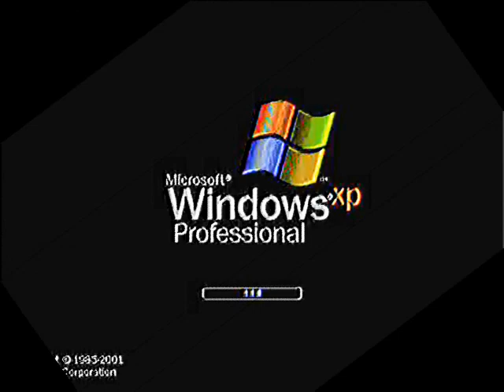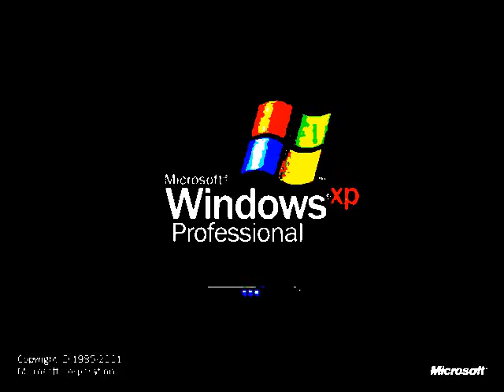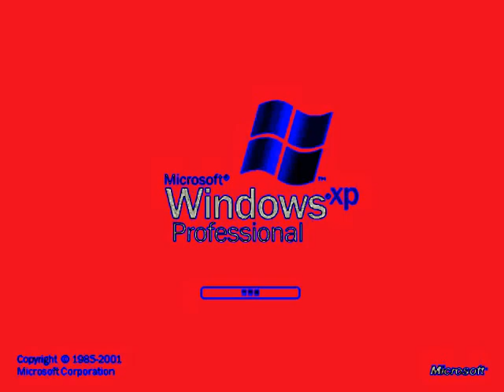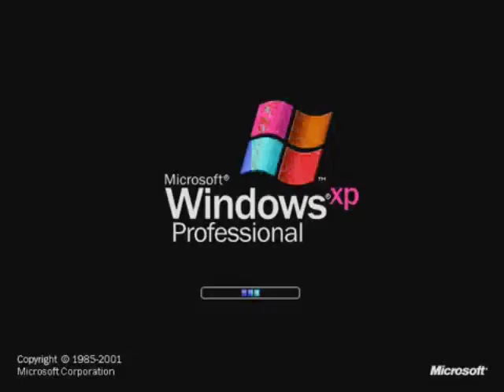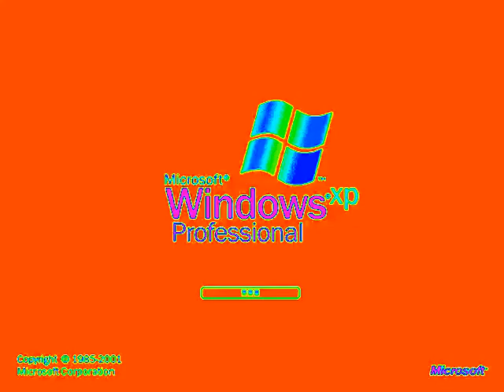Windows XP Professional Startup Vegas Movie Studio HD Platinum 10.0 Super Effects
Created with Sony Vegas Movie Studio HD Platinum 10.0 (Build 179) and Audacity 3.6.0.